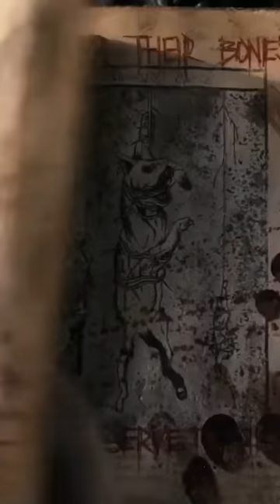Evil Dead Multiverse Book 💀 (the Book of Dead) ⋮ NECRONOMICON EX MORTIS